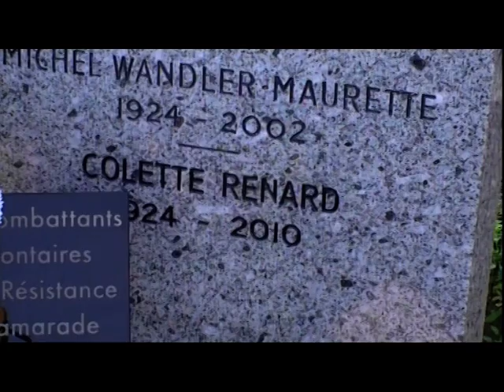Tombe de Colette Renard au cimetière de Milon-La-Chapelle